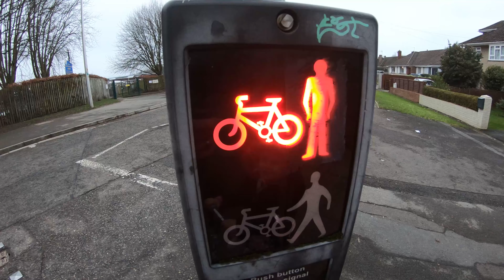Scooter Vlog - Feb 2021